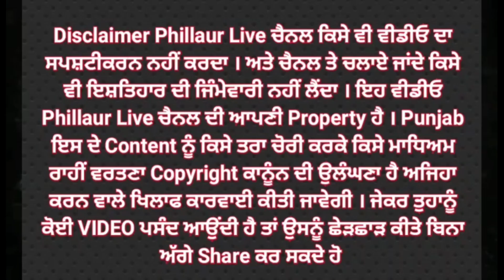ਨਸ਼ਾ ਤਸਕਰ ਨੇ ਫਿਲੌਰ ਪੁਲਿਸ ਤੇ ਚਲਾਈ ਗੋਲੀਆਂ,ਡੀਐਸਪੀ ਫਿਲੌਰ ਜਾਣਕਾਰੀ ਕਰ ਰਹੇ ਹਨ ਸਾਂਝੀ Live